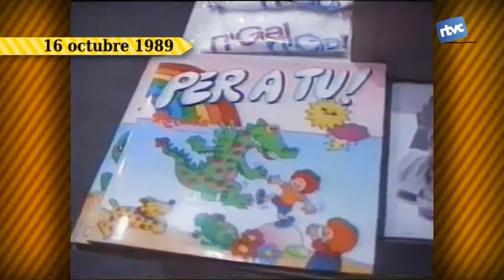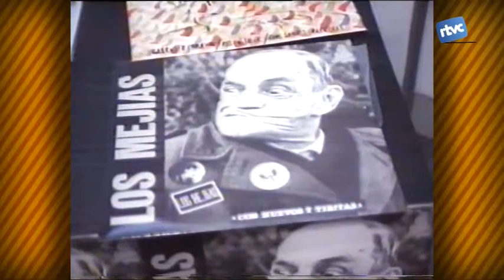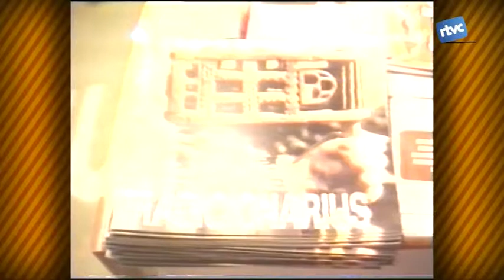Batalletes 110. Primera edició del MMVV i Brams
El mercat de Música Viva de Vic fa aquest any 26 edicions, la primera va ser el 1989 i no tenia massa a veure amb la cita musical per excel·lència que és ara. De fet, aquella primera vegada no hi va haver cap cap de cartell del panorama musical català d'aquella època que encapçalés les actuacions.